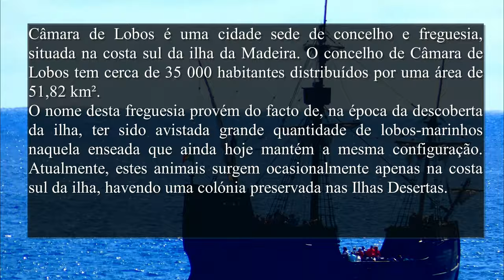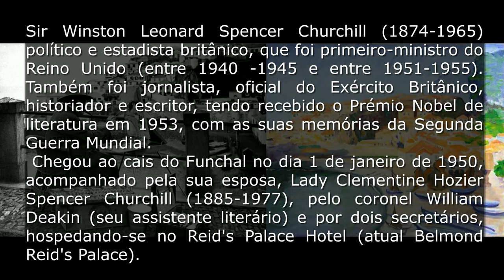MADEIRA Câmara de Lobos cap9 4K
Câmara de Lobos é uma cidade sede de concelho e freguesia, situada na costa sul da ilha da Madeira. O concelho de Câmara de Lobos tem cerca de 35 000 habitantes distribuídos por uma área de 51,82 km².
O nome desta freguesia provém do facto de, na época da descoberta da ilha, ter sido avistada grande quantidade de lobos-marinhos naquela enseada que ainda hoje mantém a mesma configuração. Atualmente, estes animais surgem ocasionalmente apenas na costa sul da ilha, havendo uma colónia preservada nas Ilhas Desertas.

As principais atividades económicas da freguesia são a pesca, a agricultura - com destaque para a cultura do vinho -, o comércio, os serviços e a indústria.

Câmara de Lobos foi o primeiro local onde habitou João Gonçalves Zarco, o navegador que descobriu a ilha, entre 1420 e 1424. Esta foi a primeira povoação criada na Madeira pelo próprio João Gonçalves Zarco, sendo elevada a freguesia em 1430.

Esta terra de pescadores, que têm como principal especialização a pesca do peixe-espada preto, deve a sua fama aos pescadores que pintam a baía com os seus barcos pitorescos e bem caraterísticos - os "Xavelhas". O antigo primeiro-ministro inglês, Winston Churchill, pintou este retrato excecional quando visitou a ilha a 8 de janeiro de 1950.
O primeiro-ministro inglês e Prémio Nobel da Literatura, Sir Winston Churchill, passou férias na Madeira em janeiro de 1950?

Winston Churchill, o célebre primeiro-ministro britânico da 2.ª Guerra Mundial, passou 12 dias de férias na Madeira, em janeiro de 1950, e deixou marcas profundas no turismo da região.
O Reid's Palace Hotel endereçou o convite no verão de 1949, para assinalar a sua reabertura após a 2.ª Guerra Mundial e Winston Churchill chegou à ilha no dia 1 de janeiro de 1950, a bordo do navio Durban Castle. Vinha acompanhado da esposa, da filha mais velha, de duas secretárias, um criado pessoal, um guarda-costas e ainda do coronel Frederick Deakin, que o assessorava na escrita das memórias.
No dia 8 de janeiro de 1950 deslocou-se a Câmara de Lobos, sete quilómetros a oeste do Funchal, num automóvel Rolls Royce da família Leacock. Num recanto, à entrada da vila, montou o cavalete e a tela, sentou-se e pintou a baía e o ilhéu. O fotógrafo Raul Perestrelo imortalizou o momento e, atualmente, o local é designado por Miradouro Winston Churchill.
Este ilustre visitante deveria permanecer na Madeira até 16 de janeiro de 1950, mas alterou o seu regresso para o dia 12, por causa da antecipação das eleições gerais em Inglaterra para fevereiro desse ano. Deixou a ilha a bordo de um hidroavião da companhia inglesa Aquila Airways, tendo a esposa e a filha regressado na data inicialmente prevista.